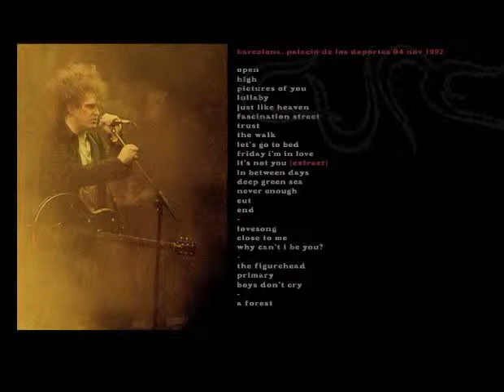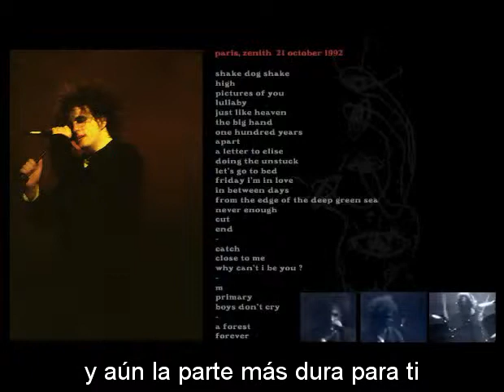the cure confiar subtitulada